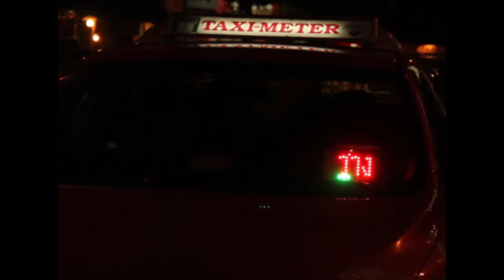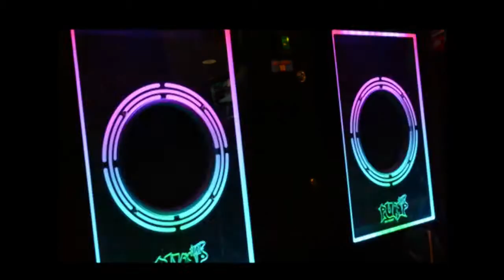Teaser light color sound and time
ทดลอง